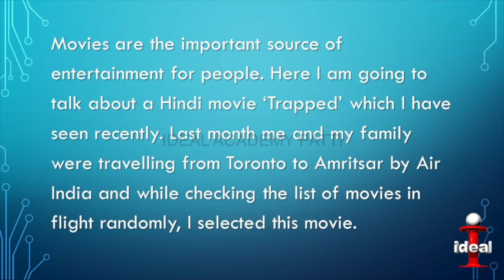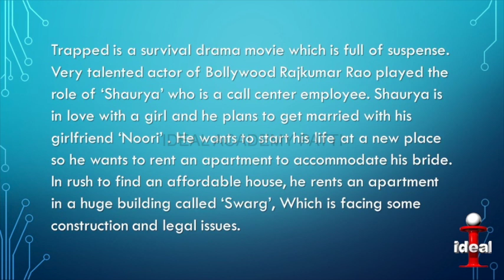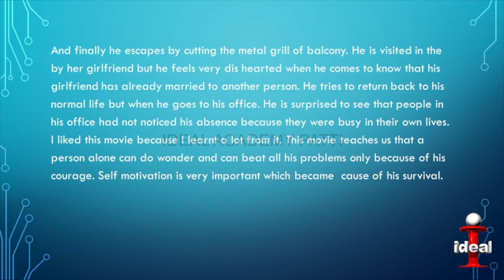Movie You Have Seen Recently And Liked | Latest IELTS Speaking Topic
Latest Cue Cards Of IELTS Speaking
This video is by IELTS expert Harpreet Kaur Sandhu from IDEAL ACADEMY PATTI to help students preparing for IELTS speaking and get a sample answer to this cue card with explanation and new ideas.